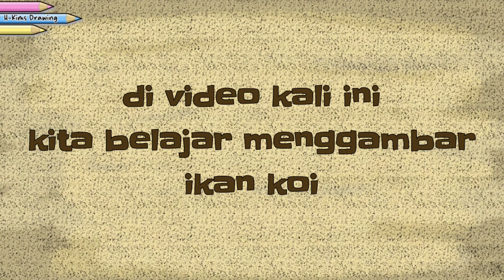CARA MENGGAMBAR IKAN KOI | lukisan koi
Assalamu'alaikum Wr.Wb.
Hai.. Apa kabar teman-teman??
Pada kesempatan kali ini kita akan belajar menggambar IKAN KOI

Terimakasih

lukisan koi bagus
lukisan ikan koi
Lukisan koi
how to draw
how to draw a koi fish
Drawing koi fish
ikan mas
ikan hias
cara melukis ikan koi
gambar koi
cara menggambar ikan koi
koi painting
cara merawat ikan koi
cara membuat kolam ikan koi
melukis koi
koi juara
cara belajar melukis
koi farm
ikan koi juara
lukisan terkenal
cara memilih ikan koi
top gallery
pemijahan ikan koi